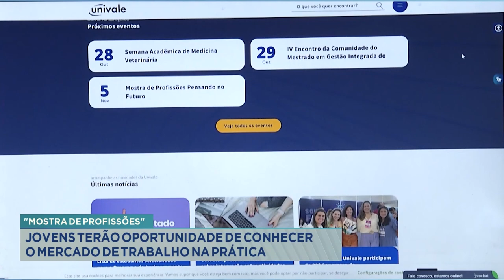Mostra de Profissões: Jovens terão oportunidade de conhecer o Mercado de Trabalho na prática.